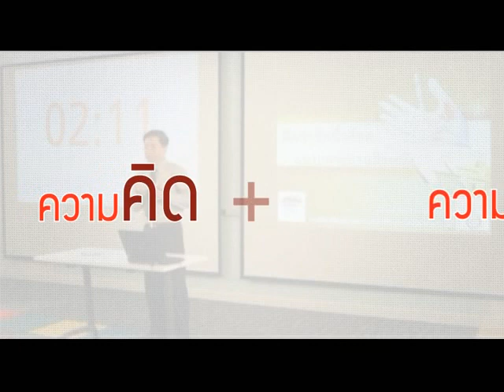TRUE INNOVATION sittichoke 001